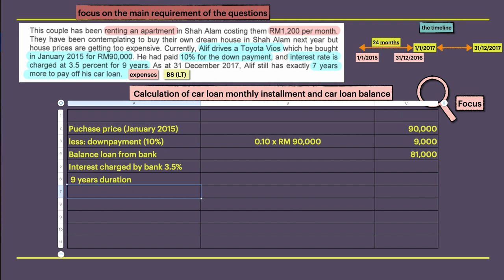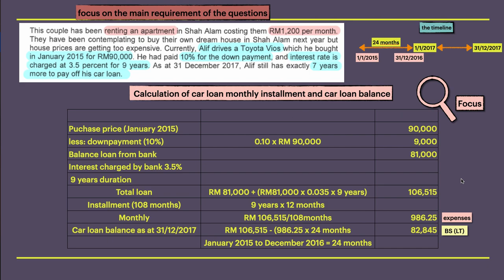FIN533 Tutorial Alif and Arora Part 2/4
Tutorial on FIN533 Personal Financial Planning
Step by Step to answer Part A Question 1 January 2018 Alif's Family.
How to recognize the balance sheet items and cash flow statements in Part 1/4.
How to calculate car loan installment and car loan balance in Part 2/4
How to prepare balance sheet and calculate net worth in Part 3/4
How to prepare cash flow statements and calculate contribution to saving or dissaving in Part 4/4
Please comment and press likes button.
MFYZ April 2020